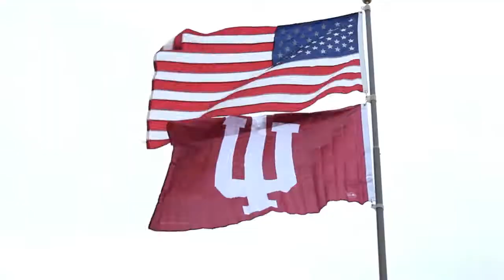Mr. Taylor and his Dirty Dixie Band (IU Football)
Mr. Taylor and his Dirty Dixie Band bringing smiles and energy as they show their support of IU football!  Go IU!